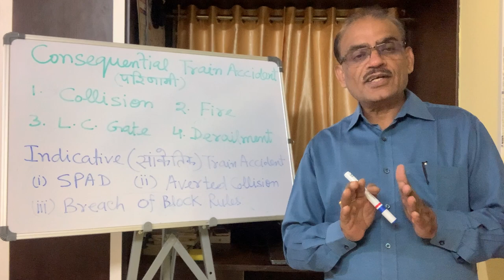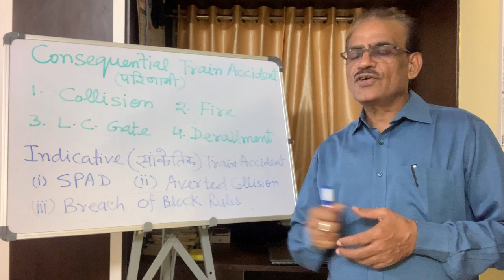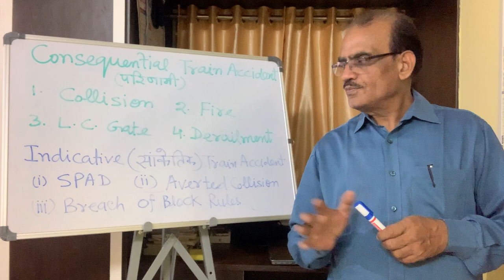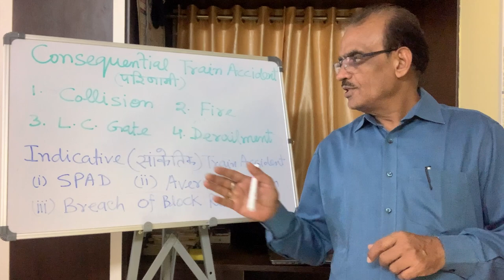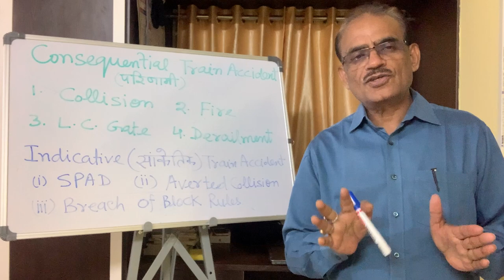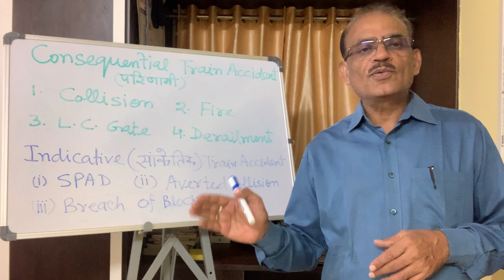Consequential Train Accident and Indicative Train Accident - Lesson 67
Consequential Train Accident
1. Collision
2. Fire
3. L.C Gate
4. Derailment

Indicative Train Accident
1. SPAD
2. Averted Collision
3. Breach of Block Rules